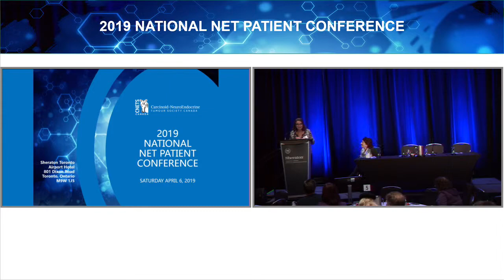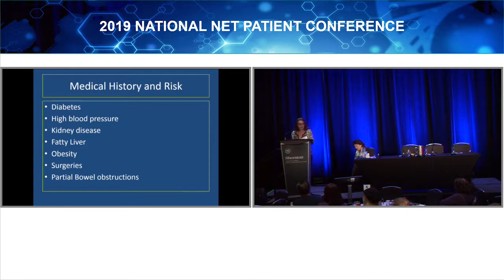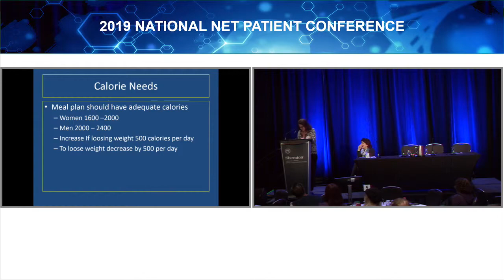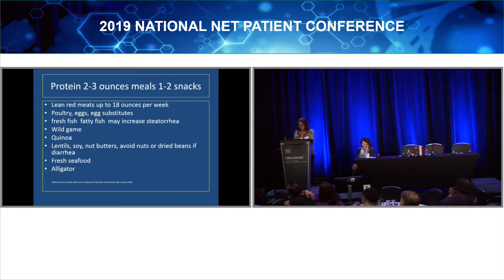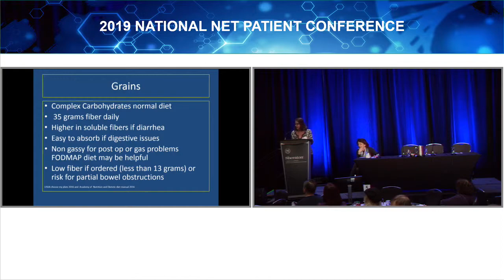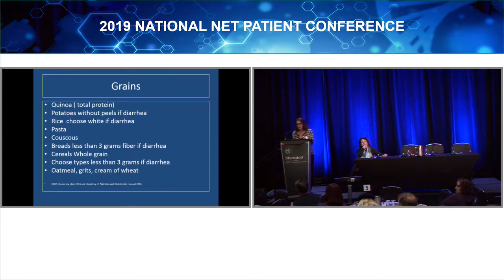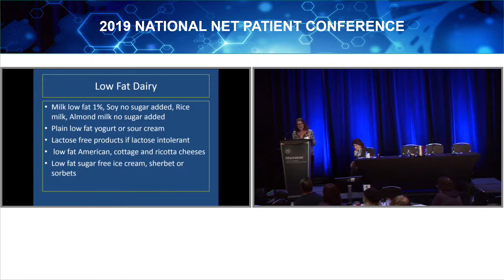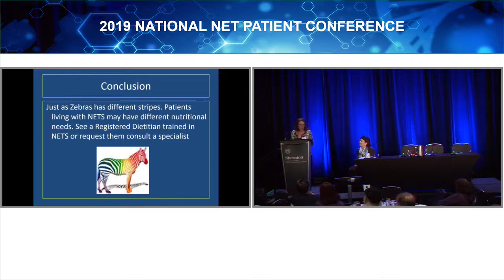Diet & Nutrition - Leigh Anne Burns